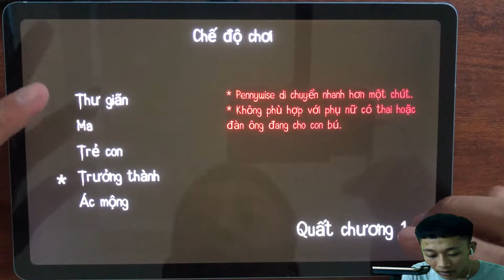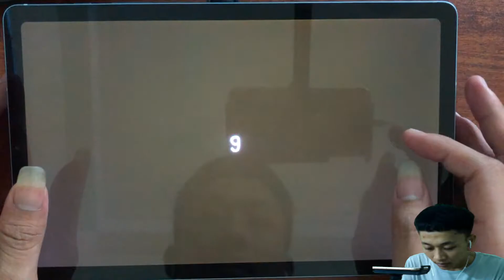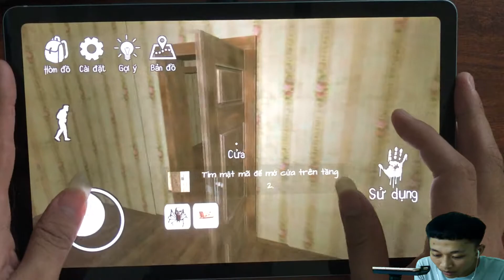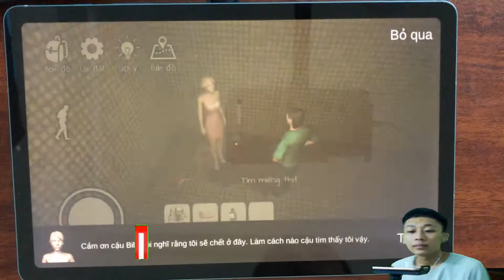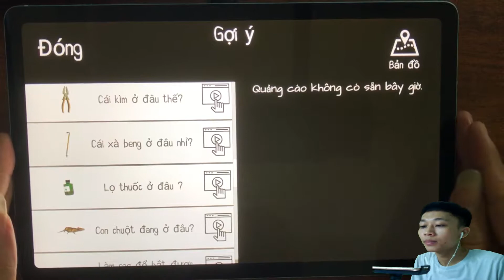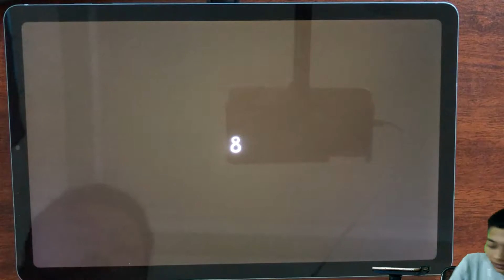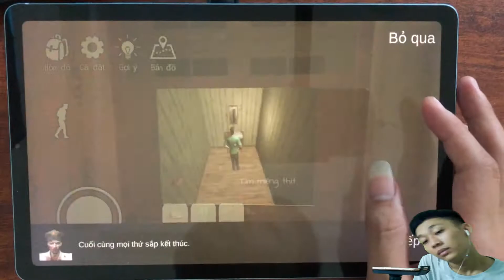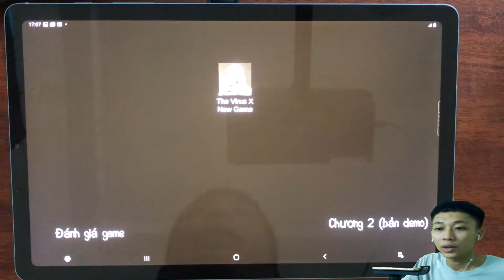🎮NEW HORROR GAMES 2020🔥NEW UPDATE⭐IT Horror Clown - WALK THROUGH - FULL GAMEPLAY - HARD MODE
Today I will play New Horror Games 2020: NEW UPDATE⭐IT Horror Clown - WALK THROUGH -  FULL GAMEPLAY - HARD MODE  For U!